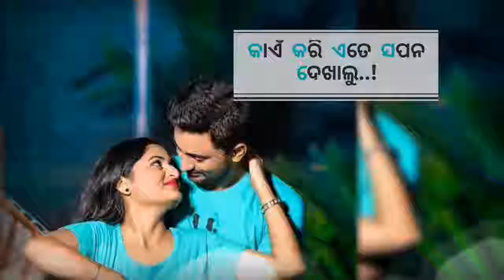New status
NEW SAMBALPURI BEWAFA STATUS VIDEO
please
NEW SAMBALPURI STATUS VIDEO
SAMBALPURI STATUS ONLY 30 SECOND AND 50 SECOND SAMBALPURI STATUS VIDEO